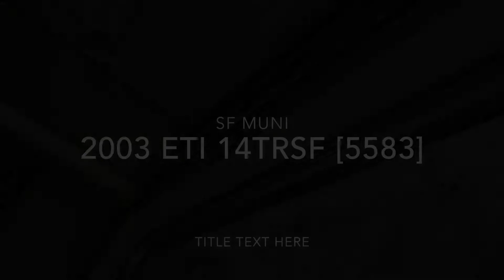Sf Muni 2003 ETI 14trSF [5583] On Route 45.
Are you guys starting to notice that there has been a lot of ETI videos being published. Well, I will tell you why. Unfortunately these buses are now on borrowed time. Most of the 5400 series is gone. But here is the 45 again. I decided to take this home because why not? 5583 is one of the smoothest ETIs i have rode on (in my opinion).

Camera: Canon Elph 350 HS PowerShot

UpDownAcross38 2017